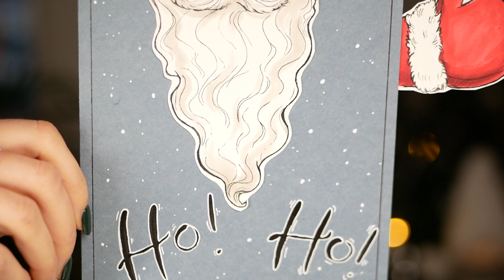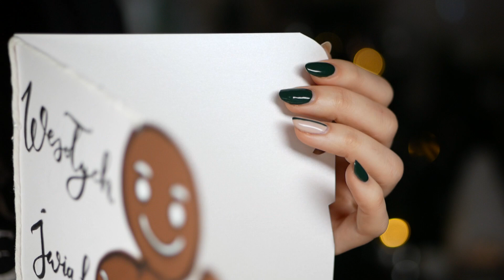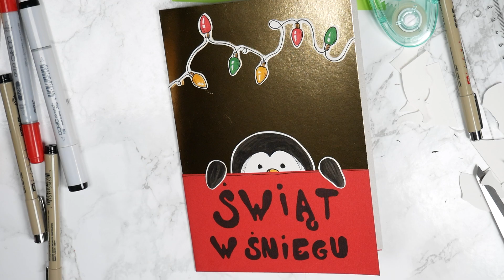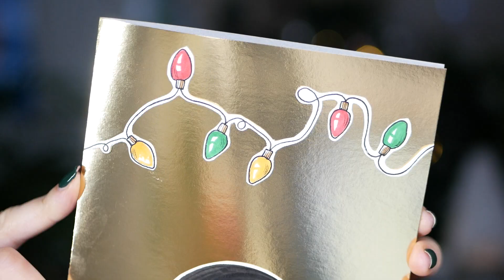5 POMYSŁÓW na KARTKI ŚWIĄTECZNE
W tym odcinku pokażę Wam 5 pomysłów na kartki świąteczne DIY, które można stworzyć samemu w domu w łatwy sposób.

Rzeczy, których użyłam:
- kolorowy brystol
- biały papier
- ozdobne papiery
- gilotyna do papieru z Action
- taśma w korektorze Kayet
- ołówek Derwent Precision
- nożyczki
- nożyk introligatorski
- klej w sztyfcie Magic
- sznurek jutowy
- przezroczysta taśma
- linijka KOH-I-NOOR
- linijka Faber-Castell (15% zniżki na hasło "sami15" na wszystkie nieprzecenione i bez dodatków produkty)
- czarne cienkopisy i pisaki Pigma Micron Sakura
- markery Copic .Too
- wata
- biały żelopis Gelly Roll Sakura
- cyrkiel
- gumka Dust-Free Faber-Castell (15% zniżki na hasło "sami15" na wszystkie nieprzecenione i bez dodatków produkty)